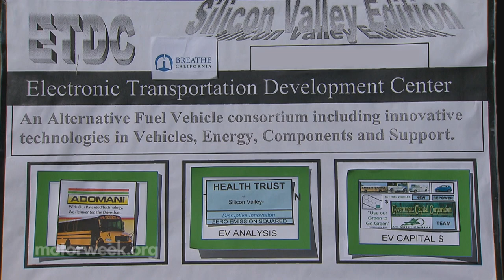California School District Creates First-of-Its-Kind Zero-Emissions Bus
Learn about California’s Gilroy Unified School District's first-of-its-kind “zero emissions squared” school bus project.